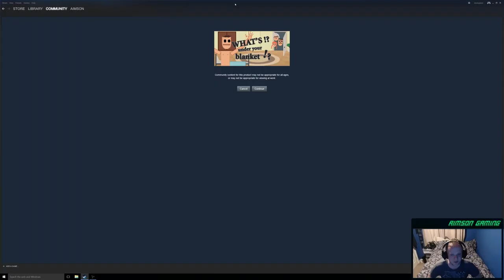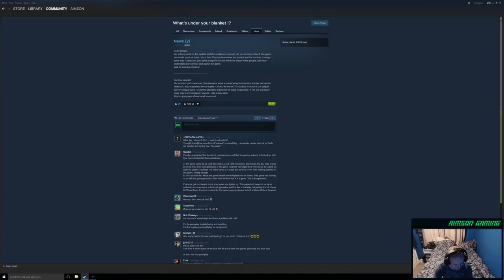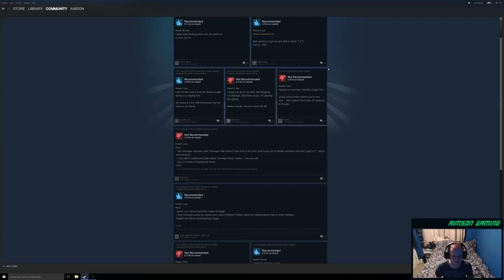What's Under Your Blanket - THE JERKING OFF GAME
Again I stoop to new depths with this video!! a quick play of the wanking simulator (A beautiful kids game)